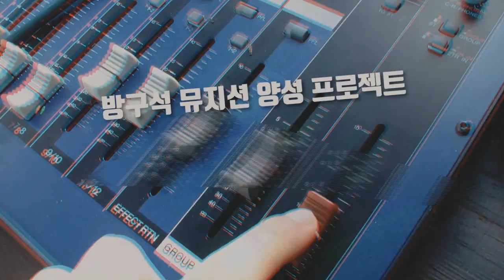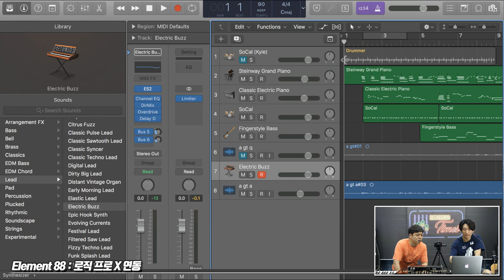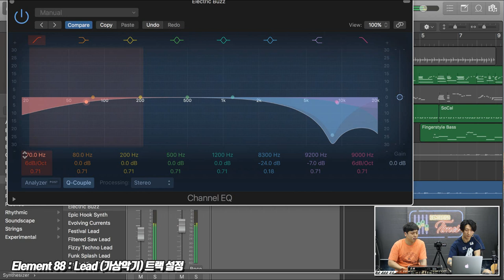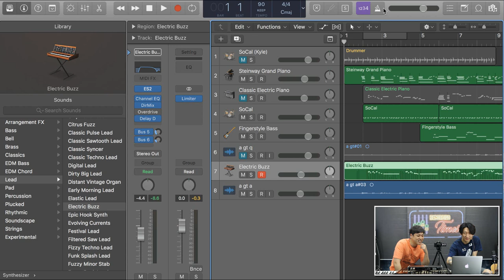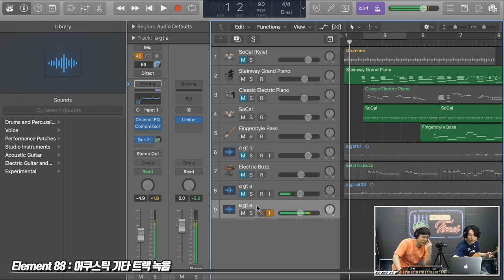Apogee 오디오인터페이스 Element 88 2편